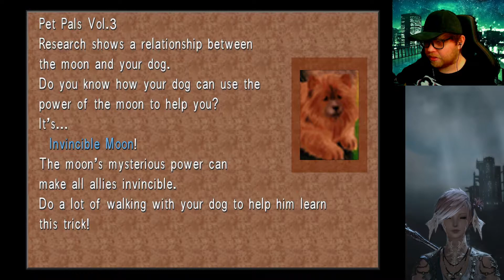Final Fantasy VIII (Remaster) [Part 5] | Live Broadcast | Let's Replay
Final Fantasy VIII Remaster is a JRPG video game created by Square Enix following an elite mercenary force (SeeD) member, Squall, and his other members, as they join hands with a resistance group, to fight against Galbadia's tyrannical rule and to prevent Sorceress Edea from fulfilling her ultimate goal.

If you'd like to watch my Final Fantasy VII playthrough, you can check it out